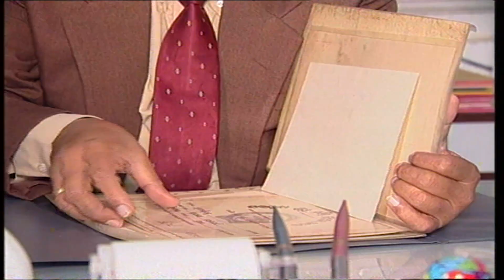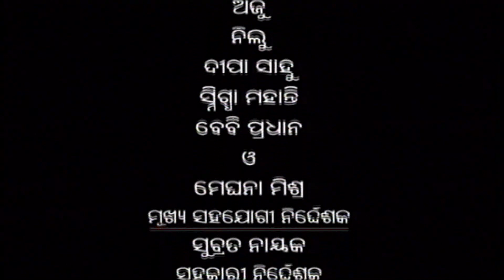ସ୍ୱପ୍ନ| ( ଭାଗ -3) || Swapna